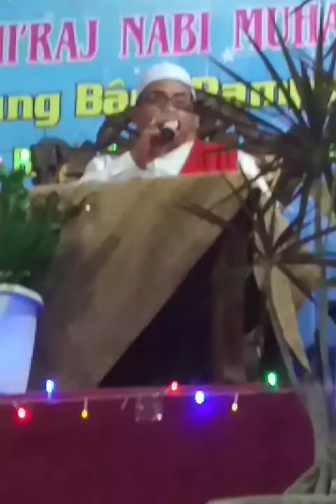Ceramah KH abdullah Khon tobroni terbaru 2020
video official nce abrash production nce abrash photo& video shootting